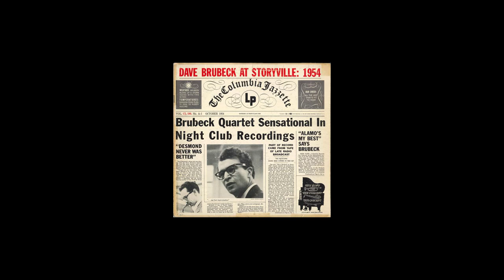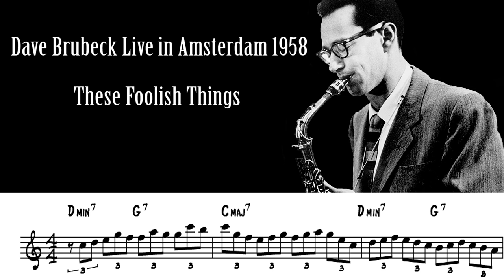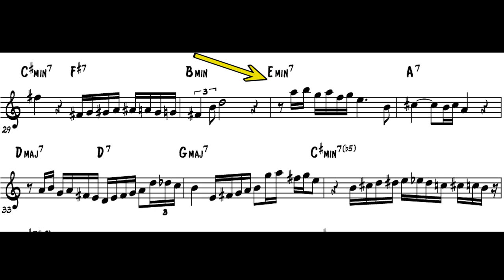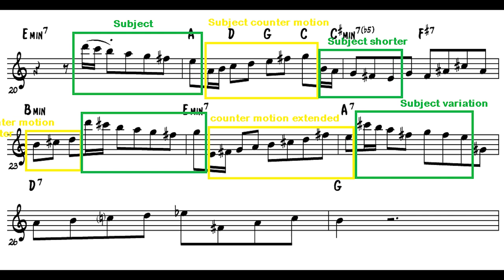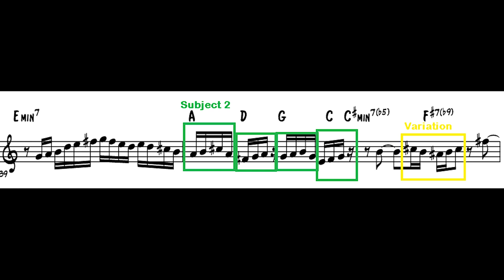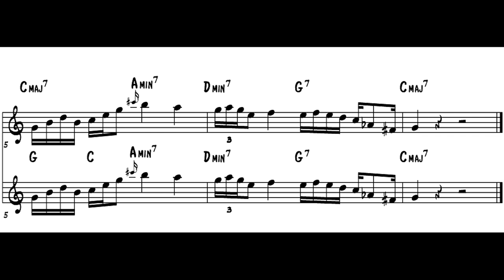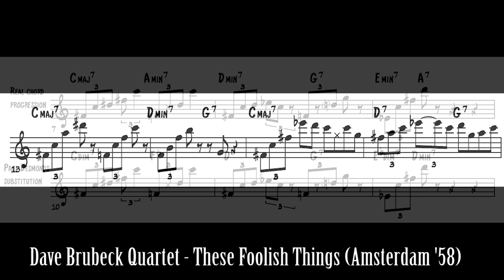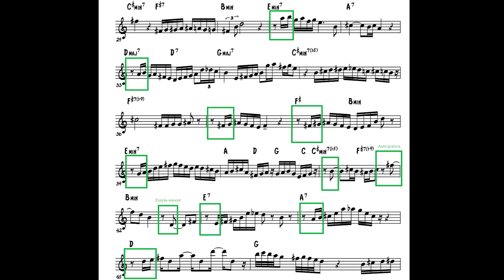How Paul Desmond Improvised Counterpoint like J.S. Bach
Here is an in depth analysis on how Paul Desmond managed to improvise counterpoint lik J.S. Bach and his other classical composers influences like Igor Stravinsky,  Pyotr Ilyich Tchaikovsky and Claude Debussy. You wil see Desmond quote them explicit with well know classical melodies in his improvisations, as well as indirect where he borrowed a lot of Bach’s composition techniques. Some of the tunes are "The Rite Of Spring, "Jesu, Joy Of Man's Desiring" by Bach and Petrouchka.

CONNECT

Or send us something:

Jorre Reynders
Timmermansstraat 2
3530 Houthalen
Belgium